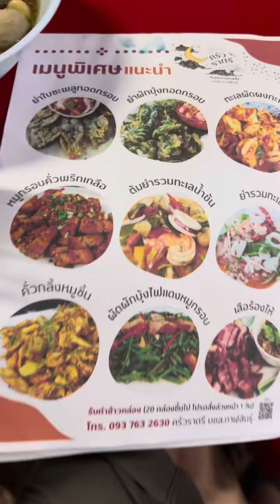เที่ยวให้สุดแล้วหยุดที่ก๋วยเตี๋ยว กับตำบักหุ่ง ที่1เมืองกาฬสินธุ์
ลองพริกร้านNo1ก๋วยเตี๋ยว ส้มตำไก่ย่าง ยังบ่ได้กินบ่ถึงกาฬสินธุ์